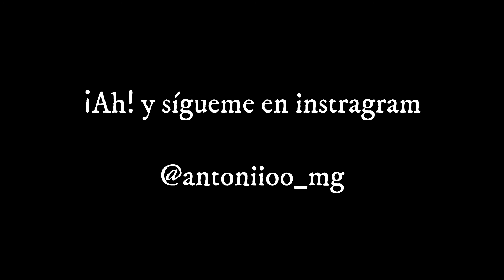MI COMPRA SALUDABLE en MERCADONA 2020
En el vídeo de hoy realizo mi compra saludable en mercadona!

Soy Antonio MG y en este canal haré reviews, unboxing, hablaré de fútbol, lifestyle y mucho más!